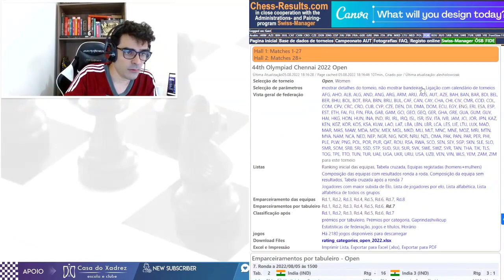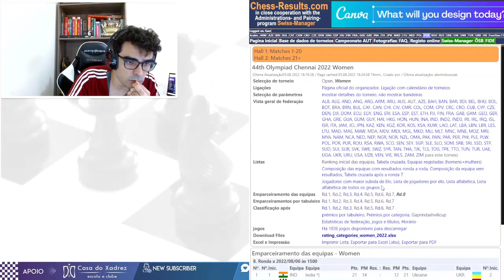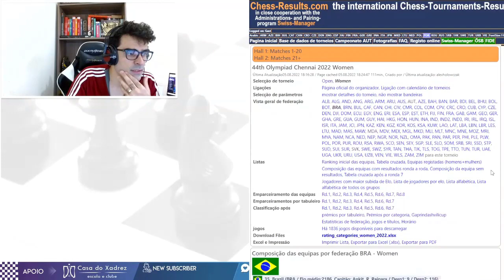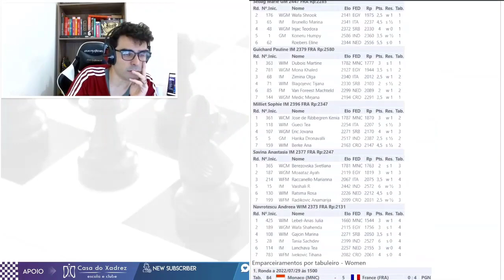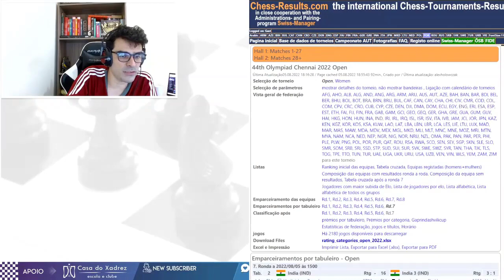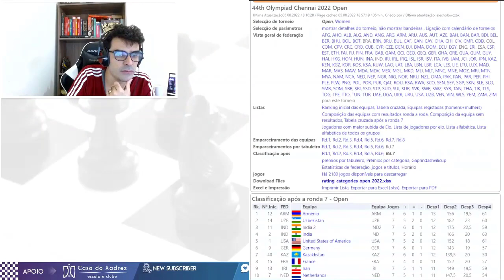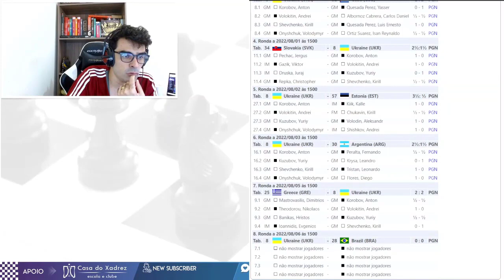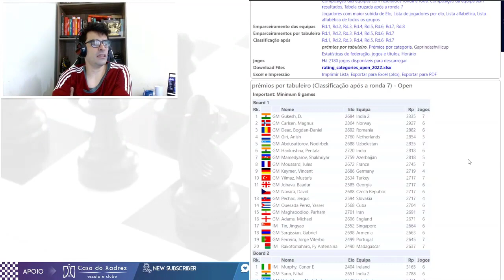OLIMPÍADAS 2022 RODADA 7